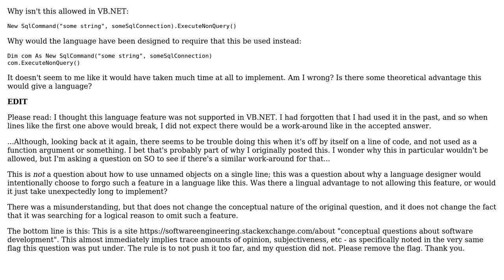Software Engineering: Why doesn't VB.NET allow unnamed, one-line objects to be used?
With thanks & praise to God, and with thanks to the many people who have made this project possible! You are responsible for your own actions.